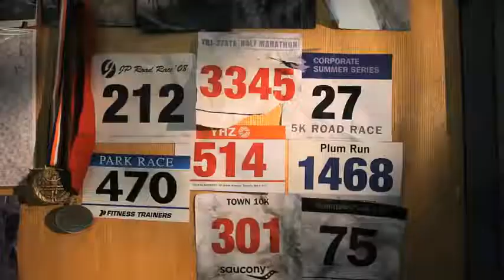Jambo Sport Business - Saucony - Running 01